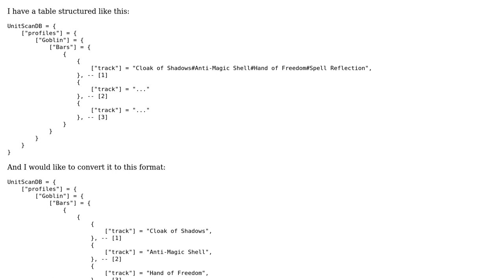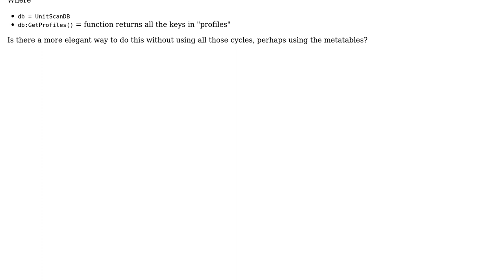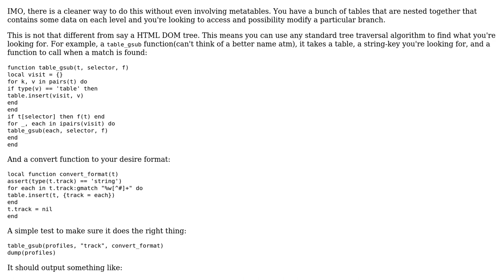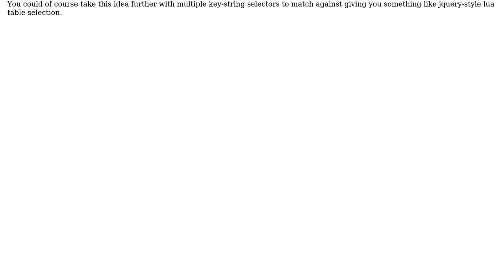Code Review: String split and tables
With thanks & praise to God, and with thanks to the many people who have made this project possible! | Content (except music & images) licensed under CC BY-SA | Music | Images & others | With thanks to user user3204810 user Jamal user greatwolf and the Stack Exchange Network Trademarks are property of their respective owners. You are responsible for your own actions.